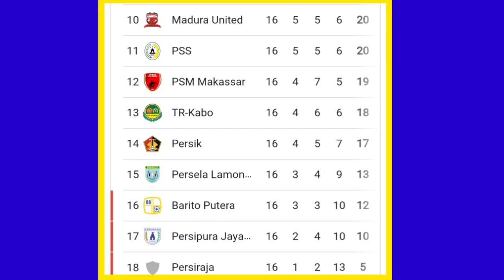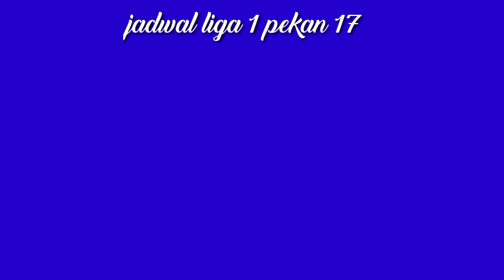Hasil liga 1 hari ini 2021 - Borneo FC vs Arema FC, klasemen terbaru - jadwal BRI liga 1 pekan 17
hasil liga 2 Indonesia hari ini, Borneo FC vs Arema FC
jadwal liga 1 Indonesia pekan 17 | dari tanggal 11-14 Desember 2021
jadwal liga 1 Indonesia pekan ke 17

BRI liga 1 pekan ke 14 hari ini
BRI liga 1 pekan ke 14 malam ini
jadwal BRI liga 1 malam ini pekan 15
jadwal BRI liga 1 hari ini pekan 15
Persib Bandung, persija Jakarta, Arema FC, Persebaya Surabaya, Barito putera, Persita Tangerang, Madura united, Bayangkara FC, persela Lamongan. Bali united, Persiraja, PSIS Semarang, PSS Sleman, Persipura Jayapura,.
Persib Bandung pekan 17
Persija Jakarta pekan 17
Arema FC pekan 17
Persebaya Surabaya pekan 17
bayangkara FC pekan 17
Madura united pekan 17
PSS Sleman pekan 17
PSIS Semarang pekan 17
Bali united pekan 17
Persela Lamongan pekan 17
Barito putera pekan 17
Persita Tangerang pekan 17
Persipura Jayapura pekan 17
PSM Makassar pekan 1
klasemen BRI liga 1 pekan 17
klasemen BRI liga 1 pekan 16
top skor liga 1 Indonesia